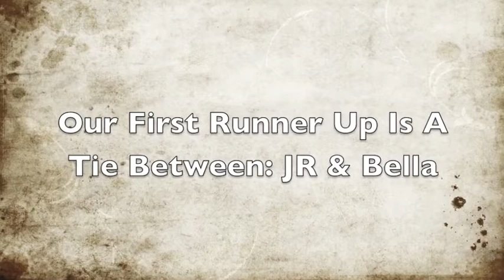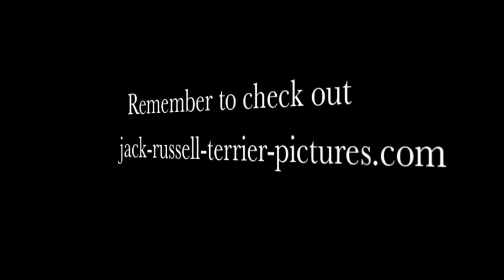April Jack of The Month